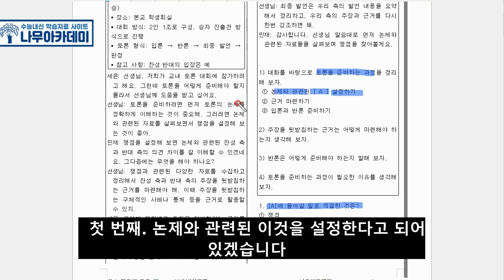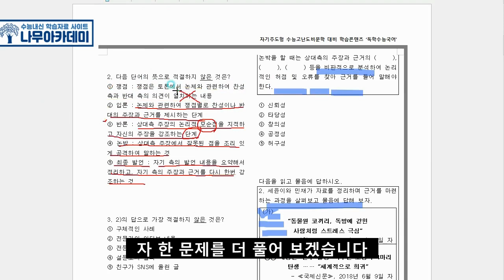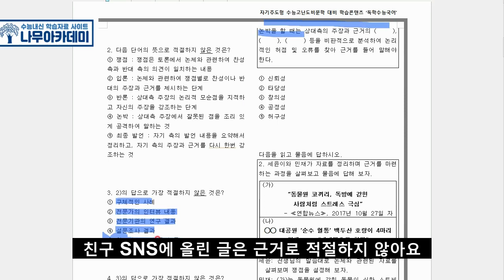[중3 내신] 천재(노) 2(1) ‘토론하기-동물원, 폐지할까 유지할까’ 문제 풀이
이번 영상에서는 [중3 내신] 천재(노) 2(1) ‘토론하기-동물원, 폐지할까 유지할까’ 문제 풀이를 해보았습니다!

▶ 나무아카데미 홈페이지